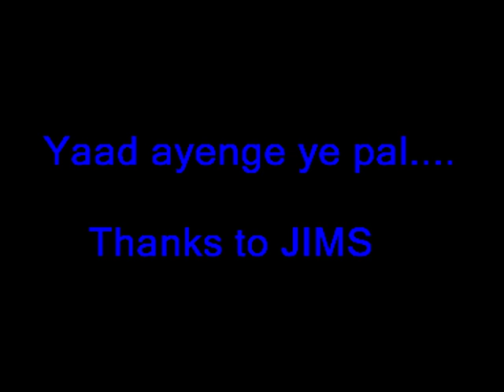Various batches of MCA and MBA-Jagan Institute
Alumini Video